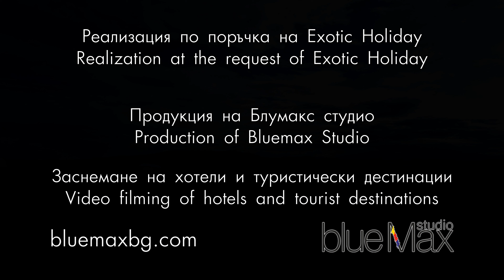Ngorongoro, Tanzania 4K bluemaxbg.com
Заснемане на хотели и туристически дестинации от Блумакс студио. Production of Bluemax Studio. Video filming of hotels and tourist destinations. Ngorongoro, Tanzania 4K